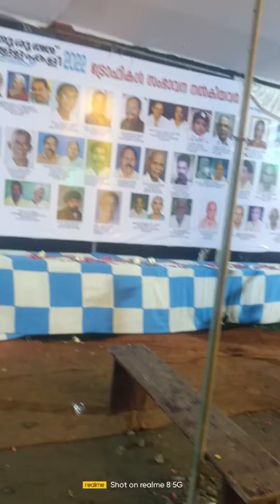ഗോതുരുത്ത് പള്ളി പെരുന്നാൾ മത മൈത്രി